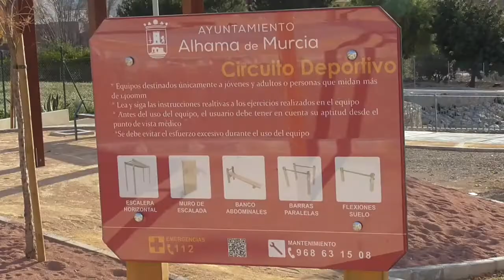Apertura nuevo vial barrio de Los Dolores (26-12-2019)